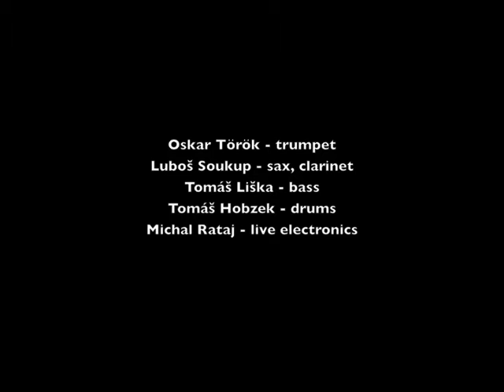Points Rataj Quintet live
Live from NOD, Prague 2015.

Composition "6 by Stuff" by Michal Rataj.

Tomáš Hobzek – drums
Tomáš Liška – double bass
Michal Rataj – live electronics
Luboš Soukup – tenor saxophone
Oskar Torok – trumpet

Video shoot and edited by Aleš Pavelka